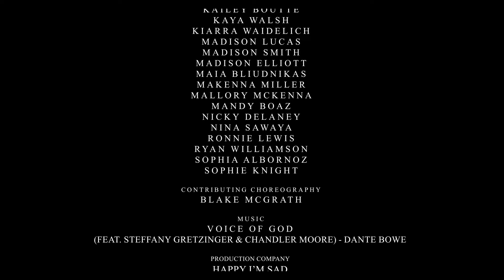"Voice of God" | Shannon Mather X Derek Hough X Maverick City Music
There can be a lot of negativity surrounding us but there is so much beauty in our world. I hope this piece will inspire you to reflect on all of your blessings

Choreography by Shannon Mather

Directed by @DerekHoughOfficial

Assistant Choreographer: Nicole Smith

Assistants:
Lexi Rosenstrauch
Claire Imler

Contributing Choreography: Blake McGrath

Dancers:
Emma Mather
Madi Smith
Easton Magliarditi
Kiarra Waidelich
Nicky Delaney
Ryan Williamson
Anya Nichols
Amiah Gabaldon
Kailey Boutte
Maia Bliudnikas
Nina Sawaya
Emily Madden
Sophia Albornoz
Kaya Walsh
Ella Melideo
Mandy Boaz
Maddie Lucas
Mallory McKenna
Makenna Miller
Ronnie Lewis
Brody Merila
Eric Klich
Josephine Zarzosa
Sophie Knight
Madison Elliott
Cassidy Palmo
Joei Jacob
Kaele Kidwell
Andrew Medrano
Hayden Dessero
Alex Andrada
Blake Rhodes

Voice of God (feat. Steffany Gretzinger & Chandler Moore) - Dante Bowe

Production Company
Happy I’m Sad

Executive Producer
Kevin Boston

Producer
Notion

Bennett Barbosa

Steadi Operator
Andre Mitchell

1st AC
Konrad Mikey

Production Coordinator
Trayvonne Johnson

Office PA
Lada Egorova

Gaffer
Luke Ferguson

Grip
Devin Mitchell

Swing
Jaydon Landsworth

PA Nation
Juan Cruz, Adrian Cervantes

Editor
Michael James Hull

Colorist
Bennett Barbosa

Post Supervisor
Anthony Palmer